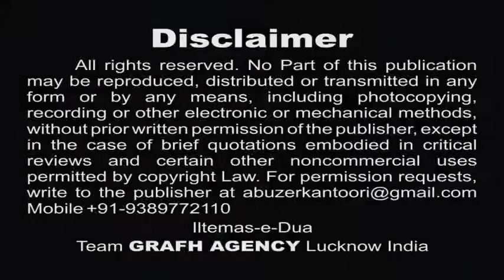2020 ke Nohay